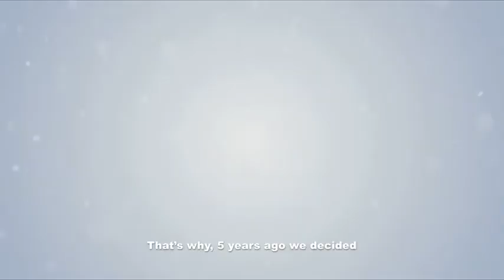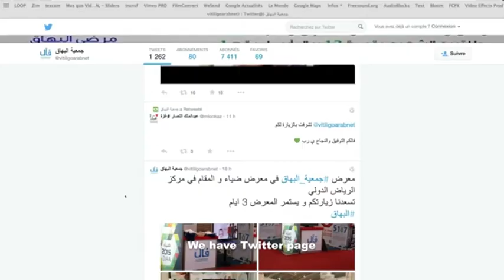Prof. Khalid Mohammed AlGhamdi from Saudi Arabia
L’Oréal announced the winners of its International Awards for Social Responsibility in Dermatology, “Caring to Inspire Skin Confidence” at the 23rd World Congress of Dermatology taking place in Vancouver, Canada.

For Africa and Arab States
Charity Society known as Faal to empower and support vitiligo patients in Saudi Arabia
Vitiligo is a long-term skin condition that causes pale, white patches on the skin due to a lack of melanin. This project aimed to increase awareness via TV broadcasts, schools visits and to provide psychological and social support to patients with vitiligo through training courses and different education programs.